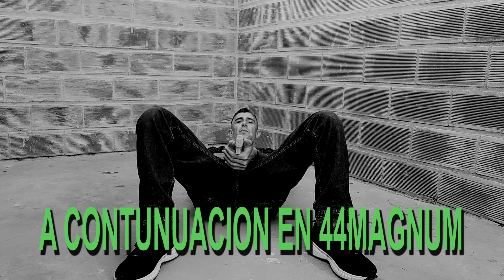ESCUDO HUMANO CON NUESTRO PROPIO CUERPO!!! (supervivencia)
Vemos en muchas películas, y polígonos de tiro, estar con la espalda en el piso, disparando super tácticos. Pero, es realmente lo optimo, lo efectivo??
Acá les cuento mi punto de vista y porque debemos generar un escudo humano con nuestro cuerpo, de forma sencilla
LOS QUIERE MUCHO GENTE, LES MANDO UN GRAN ABRAZO, Y DEJO LOS LINCKS Y NUMERO DE CUENTA PARA LOS QUE QUIERAN DAR UNA MANO AL CANAL!!
ENVIO DE DINERO MERCADO PAGO AL CELULAR: 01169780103
LINCK MERCADO PAGO: Cobro en efectivo. $ 100,00. Pagalos con este link de Mercado Pago

Cobro en efectivo. $ 50,00. Pagalos con este link de Mercado Pago

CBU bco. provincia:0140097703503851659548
ALIAS: JUAN.SENSOTTERA

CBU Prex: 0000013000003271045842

Desde 44 Magnum recomendamos a:
HELTRONICS TACTICAL - Atencion y asesoramiento personalizado
Equipamiento Tactico | Optica | Defensa Personal | Cuchilleria | Uniformes | Supervivencia

Nombrando este video llevate un regalo en tu proxima compra!

Av. Angel Gallardo 848, CABA

ENFERSUR AMBULANCIAS
Servicio de ambulancias para todo tipo de eventos,
Traslados médicos
No dudes en consultarnos, precios accesibles
Banfield Oeste

TUELLER SEGURIDAD ALARMAS CON VIDEOVERIFICACION
Alarmas
Cámaras y videovigilancia
Domótica (hogar inteligente)
Sistemas de comunicación y seguridad autónomo
Área protegida las 24hs.

HP CONSTRUCCIONES
Maestro Mayor de Obra
Obra llave en mano
Colocación de cerámicas y porcelanato, techos de tejas y chapas
Construcción en seco, Plomería, gas, electricidad
Pintura, revestimientos